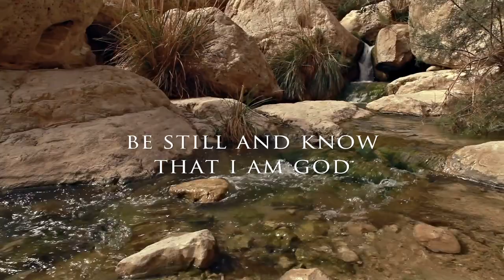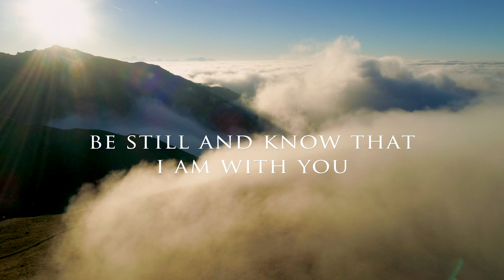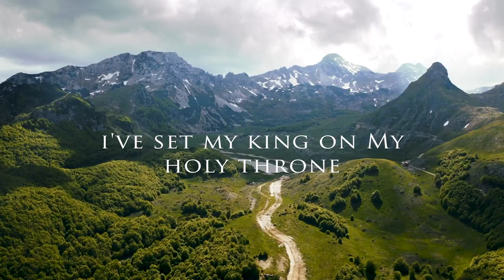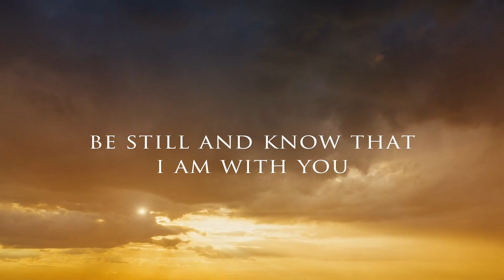“Be Still” (Official Lyric Video) Karen Davis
“Be Still” based on Psalm 46, with lead vocal by Karen Davis, is a beautiful track from the album “Israel My Beloved,” produced and arranged by Gabriel Alonso, distributed by Galilee of the Nations Music.

To order or to listen to sample tracks from “Israel My Beloved” or from any other Karen Davis albums, please and select the album of your choice.

Please subscribe here to Karen Davis’ official youtube channel by clicking the "Subscribe” button and hit the "Bell” button to receive notifications for future videos of Karen’s music, interviews, and messages.